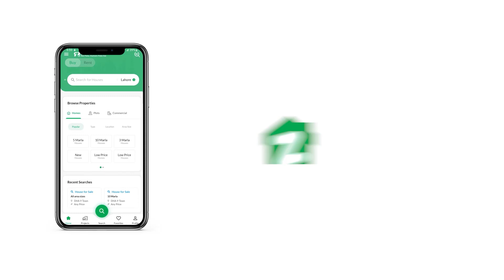125 SQYD HOUSE FOR SALE IN BAHRIA TOWN KARACHI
Explore the charm of Ali Block! A brand-new 125 sq yd villa in P12 is available for sale, offering proximity to PSO Pump, Park, Sport Complex, and just a 5-minute drive from the main gate of Bahria Town Karachi. With 24/7 security, grills, and CCTV cameras installed, this A++ Construction villa is not only perfect for comfortable living but also presents a great investment opportunity, with a potential rental income of 30K per month.